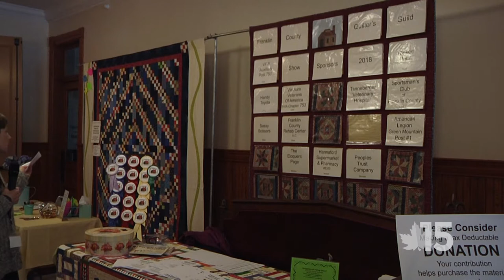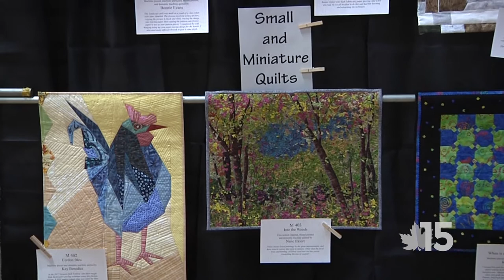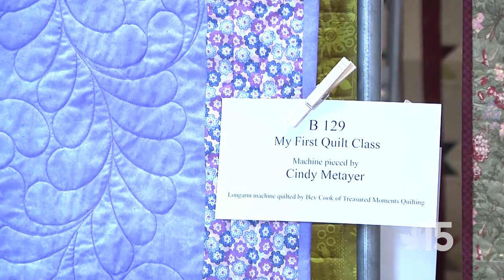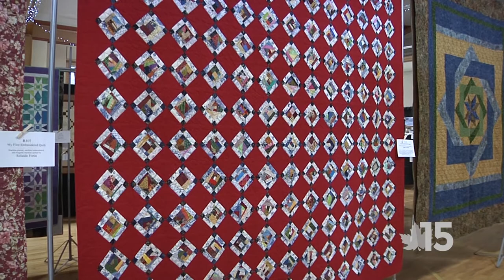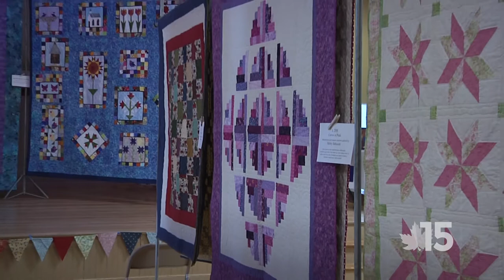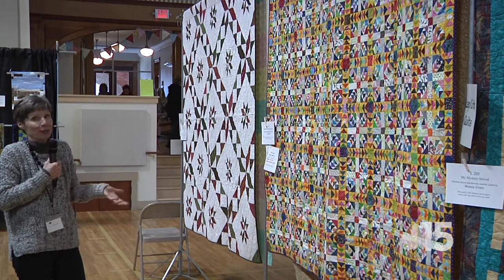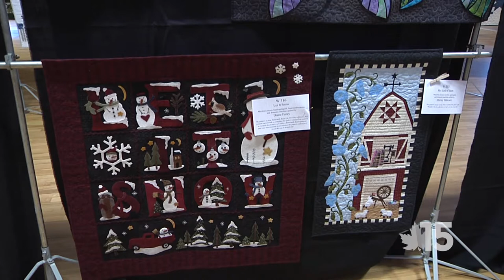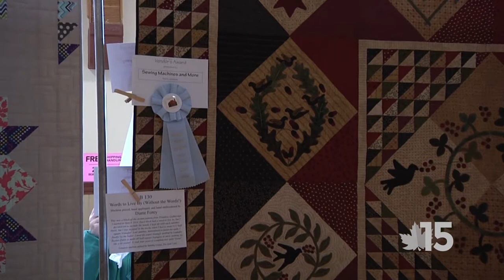The Franklin County Quilt Show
April 7, 2018 - The Franklin County Quilters' Guild held an incredible event showcasing their beautiful craftwork inside the St. Albans City Hall.